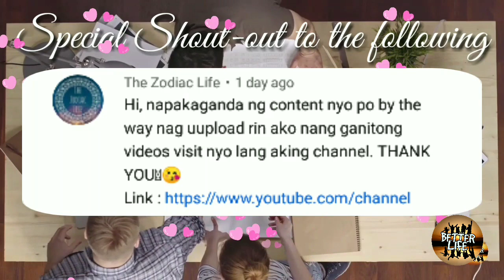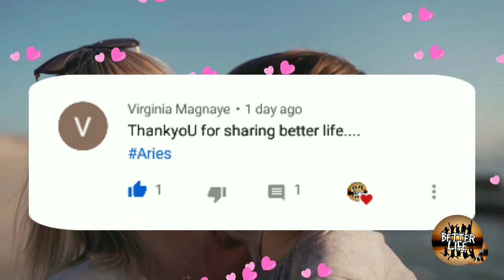Kapalaran Monthly Horoscope ngayong April 2020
Monthly guide
horoscope ngayong araw ng April, 2020 KAPALARAN HOROSCOPE April, 2020
KAPALARAN HOROSCOPE April, 2020 tagalog
KAPALARAN HOROSCOPE April, 2020 Filipino version

kapalan Horoscope for April, 2020 tagalog
daily horoscope leo April , 2020
daily horoscope March, 2020 April, 2020
daily horoscope virgo April, 2020
daily horoscope libra April, 2020
daily horoscope today tagalog April,
Daily Horoscope for April, 2020 tagalog
daily horoscope April, 2020
daily horoscope tagalog April, 2020
daily horoscope scorpio April, 2020
daily horoscope 2019 April, 2020
daily horoscope today tagalog April, 2020
daily horoscope aries April, 2020
horoscope 2019 April, 2020
horoscope today, April, 2020
horoscope signs, April, 2020
horoscope April, 2020 tagalog April, 2020
horoscope tagalog,April, 2020
horoscope aries April, 2020
horoscope taurus April, 2020
horoscope gemini April, 2020
horoscope cancer April, 2020
horoscope leo April, 2020
horoscope virgo April, 2020
horoscope libra April, 2020
horoscope scorpio April, 2020
horoscope sagittarius April, 2020
horoscope capricorn April, 2020
horoscope aquarius April, 2020
horoscope pisces April, 2020